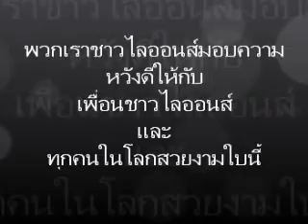งานแต่งลูกชายท่านสุดาศรี.wmv